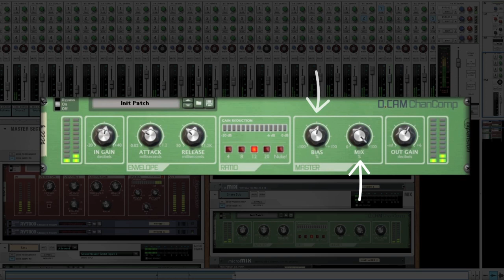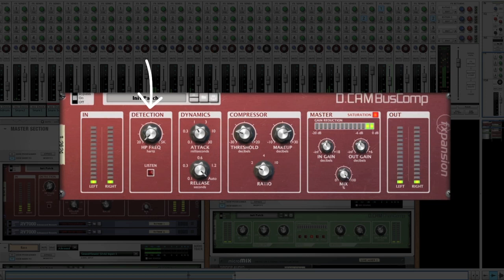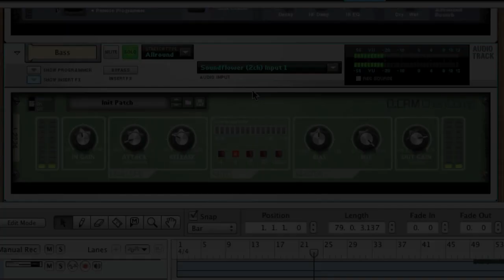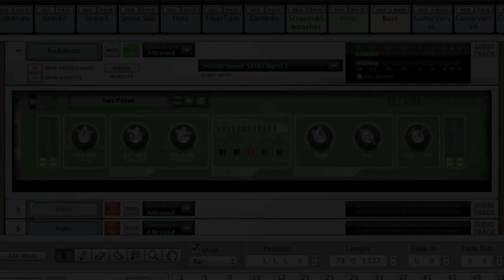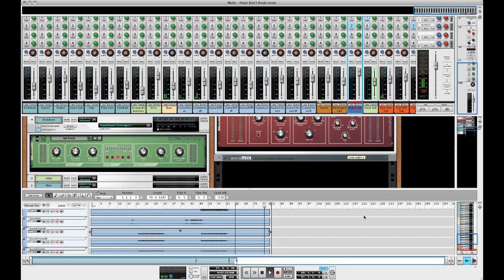FXpansion BusComp RE and ChanComp RE Tutorial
FXpansion DCAM BusComp is a Rack Extension that delivers high-end studio-quality bus compression directly in your Reason environment.

Designed for drum and master bus duties, it adds punch, depth and cohesion to your mixes while keeping it sounding smooth and natural.

Availability & Pricing

BusComp RE (available now!) and ChanComp RE (available soon!) are download-only products available exclusively from the Propellerhead Online Shop.

Pricing is USD $29.00, EUR €25.00 each inc VAT where applicable.